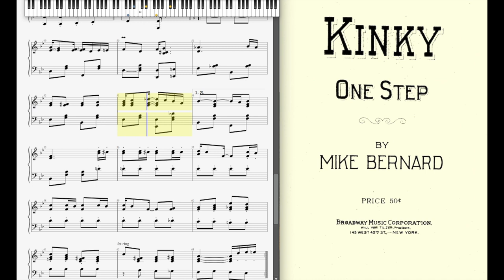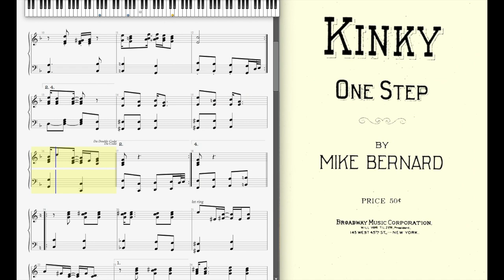Kinky by Mike Bernard (1915, Ragtime piano)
Kinky (One Step) by Mike Bernard 1915